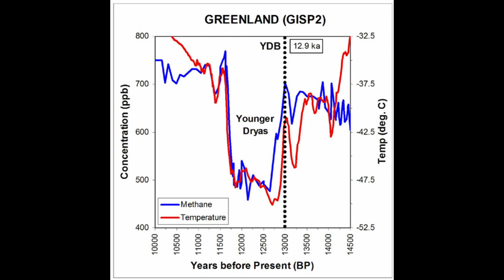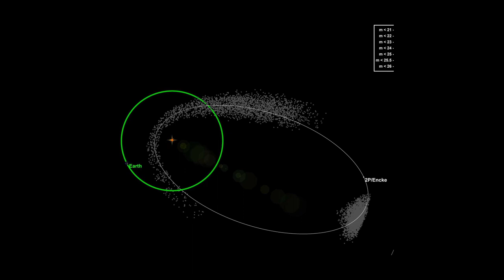Episode 2 Civilization and the Younger Dryas Impact Hypothesis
In today's episode we're going to dive into the origins of human civilization. We start the show off walking through the origins of homo sapiens and human civilization through the lens of the conventional  understanding. After reviewing what we've been taught our whole lives, we start bringing up some of the issues with this story. We introduce the alternate theory of human civilization which is that human civilization goes back way before the ice age. We present some arguments that may support this claim and then we're left with a big question. If this isn't our first go at civilization, where is all the evidence of a previous civilization?

To address this question we spend the second half of the show reviewing a scientific paper published by the Comet Research Group in PNAS titled "Evidence for an Extraterrestrial Impact 12,900 Years Ago That Contributed to the Megafaunal Extinctions and the Younger Dryas Cooling." This article does a great job covering the various evidence for the Younger Dryas Impact Hypothesis. After we finish the article we discuss the ramifications and the terrifying reality for the people who lived at the time.

0:00:00 - Intro

0:02:46 - The Mainstream View of Human Origins

0:19:26 - The Problems

0:29:25 - Music Break

0:31:57 - What We're Drinking

0:33:40 - Alternate Theory of Civilization

0:40:21 - Younger Dryas Impact Intro

0:43:27 - Shoemaker-Levy 9

0:46:08 - More Description of Impact

0:49:40 - Evidence in Egypt - Sphinx

0:53:42 - Evidence in Egypt - Stone Vases

0:57:46 - Evidence in the Amazon

0:59:33 - Evidence in Baalbek

1:00:18 - Gobekli Tepe

1:02:14 - Egypt/America Connection

1:04:36 - Music Break

1:07:05 - Evidence for an Extraterrestrial Impact 12,900 Years Ago - Abstract

1:17:38 - Paper Intro, American Horses

1:22:28 - Overkill Hypothesis

1:27:45 - ET Catastrophes

1:35:52 - Music Break

1:37:36 - Final Segment

1:45:39 - Tunguska Event

1:49:22 - Environmental Effects

1:56:33 - Climate Change (not that kind)

2:03:57 - Conclusion

2:08:50 - Discussion - Imagining the Event

2:11:44 - If This Happened to Us

2:16:13 - Taurid Meteor Stream

2:19:44 - Outro